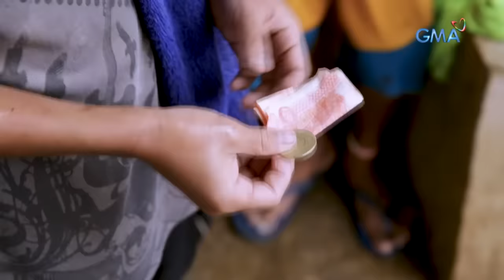I-Witness: 'Tuyom,' dokumentaryo ni Kara David (full episode)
Aired (February 2, 2019): Dahil salat sa buhay, maagang namulat sa pagbabanat ng buto ang ilang kabataan ng Brgy. Basdio, Guindulman sa Bohol. Pumapalaot sila para sumisid at manghuli ng mga tuyom o sea urchin, magkaroon lang ng pambaon sa eskuwela. Ang kanilang kuwento, alamin sa video na ito.

Watch full episodes of 'I-Witness' every Saturday at 11:30 PM on GMA Network after Kapuso Movie Night. These award-winning documentaries are presented by the most trusted broadcasters in
the country: Sandra Aguinaldo, Atom Araullo, Kara David, Howie Severino, and Jay Taruc.